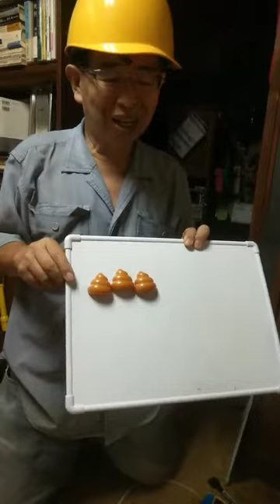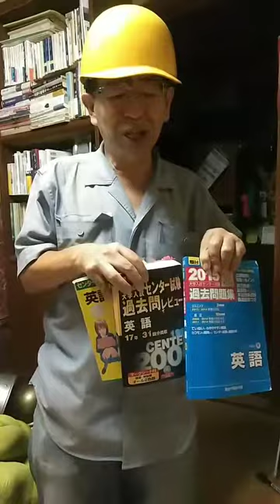うんこガメラ 17